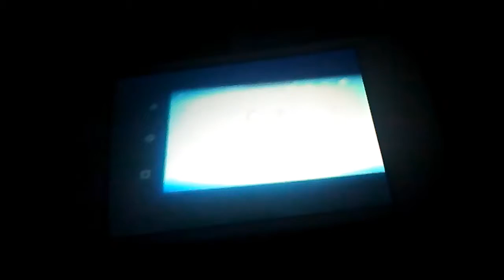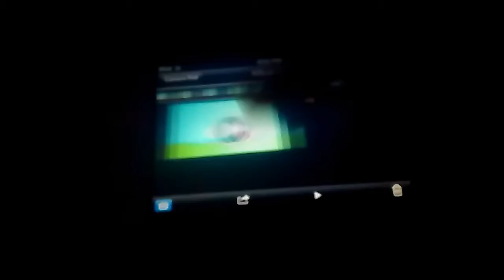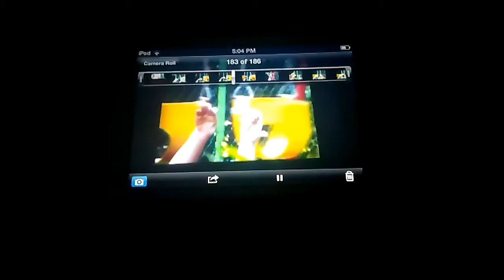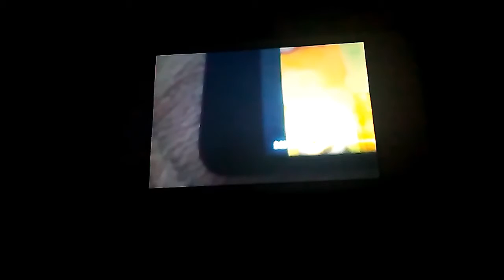Everything screaming voices 4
The next time I will do it it will be everyone has a screaming voice.